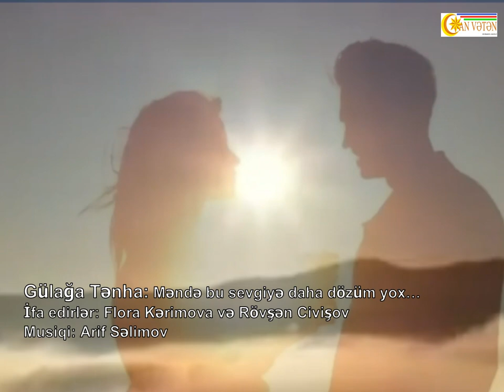Gülağa Tənha- Məndə bu sevgiyə daha dözüm yox…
İfa edirlər: Flora Kərimova və Rövşən Civişov
Musiqi: Arif Səlimov